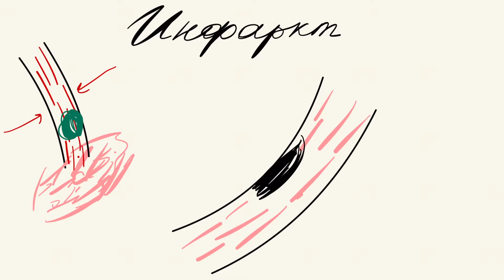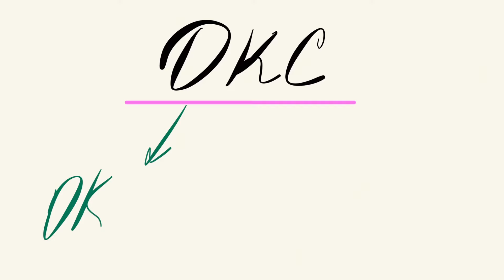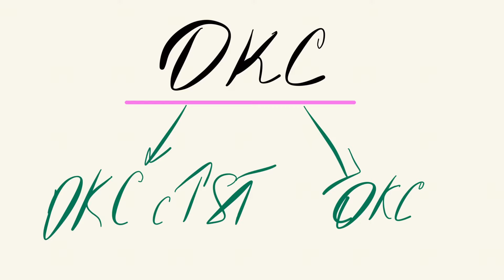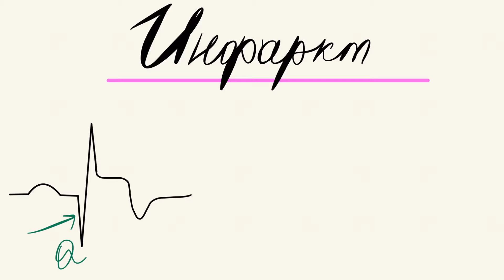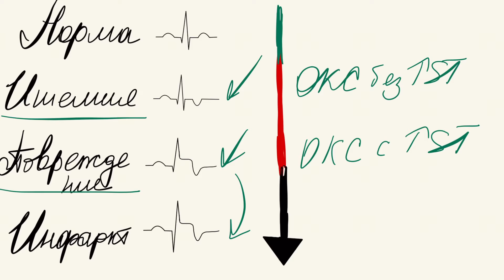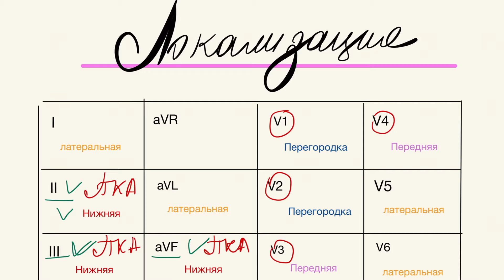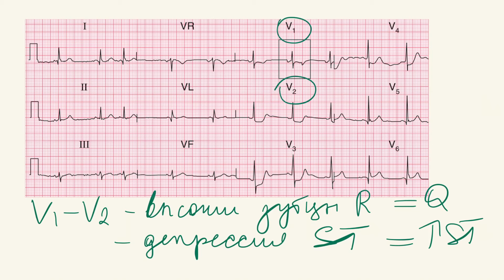Инфаркт Миокарда. ЭКГ диагностика. Часть 1.